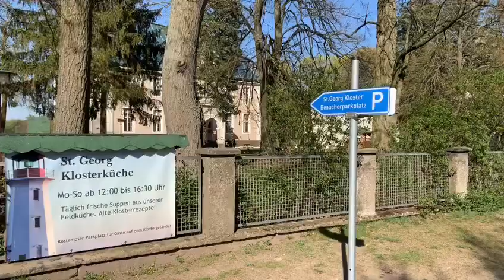Обзор Георгиевского монастыря в Гётшендорфе